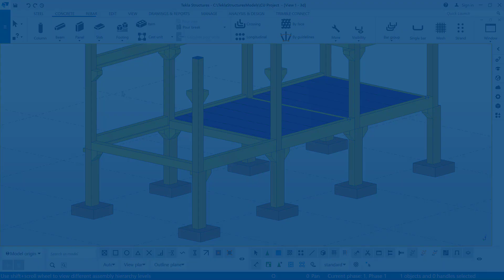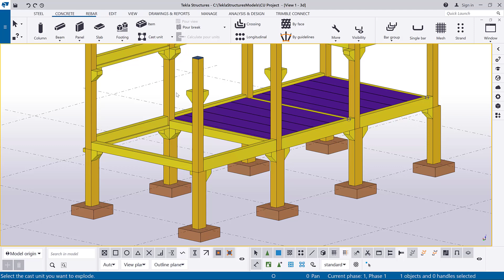Remove objects from cast units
Learn how to remove objects from a cast unit. You will also learn how to break a cast unit into single parts using the Explode command.

We cover the following:
00:15 Remove objects from a cast unit
01:01 Break a cast unit into single parts